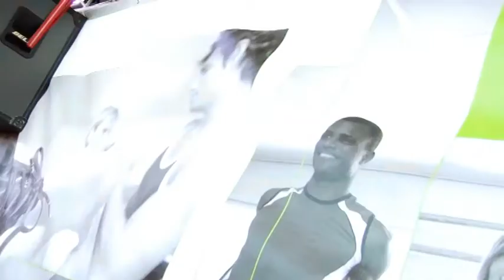ESPECIAL FItness y BOdybulding FIBO Spain 2012 (2º ENTREVISTA ORTHOS) - CPTV - Prog 106